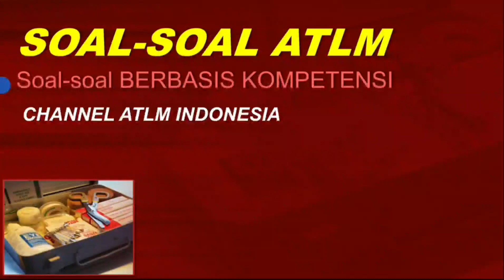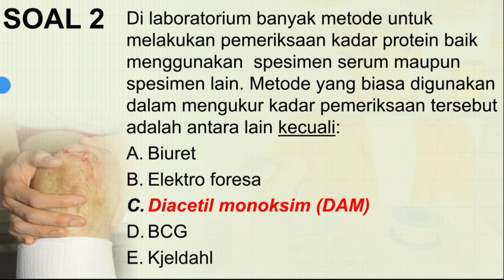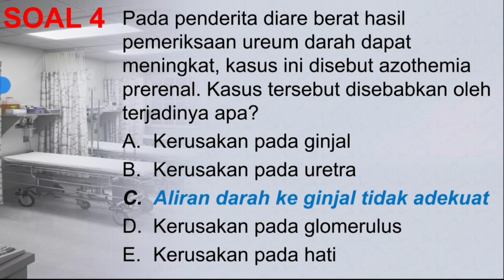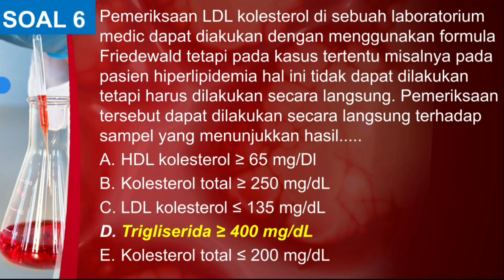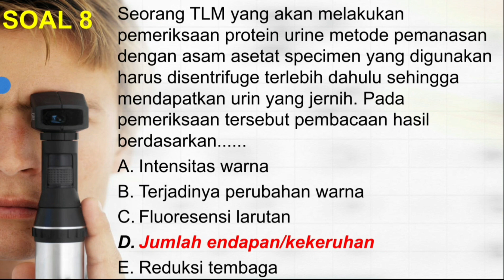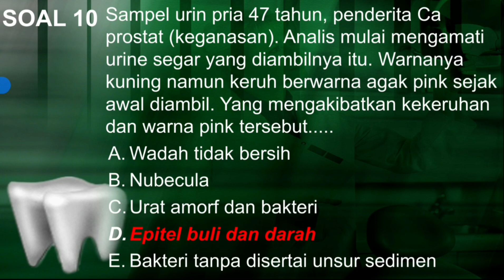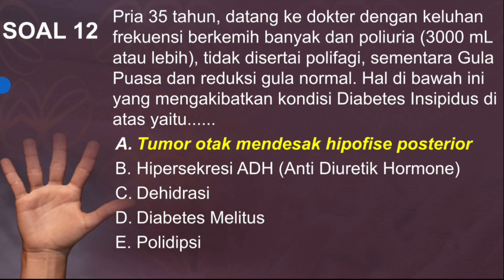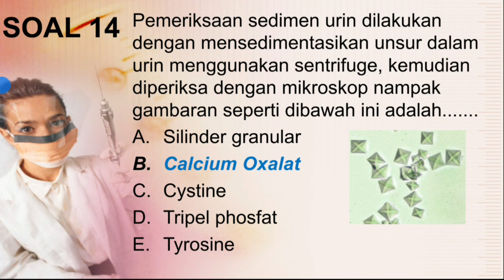Soal UKOm SKB ATLM 27A (Edukasi analis Kesehatan)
Berikut soal didaur ulang kembali, semoga bermanfaat.